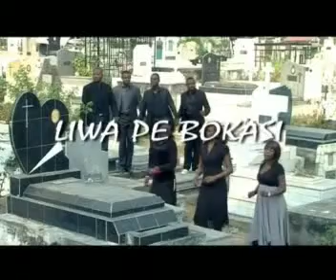orchestre la Joie Du Ciel LIWA PE BOKASI